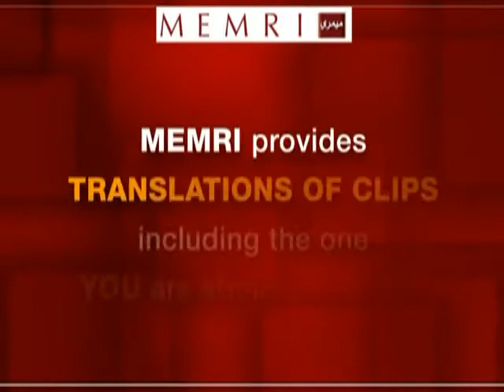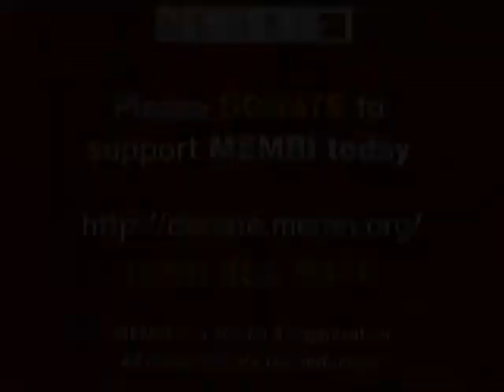Pakistani Actress Defies Mullah Accusing Her of Immoral Behavior on an Indian Reality TV Show